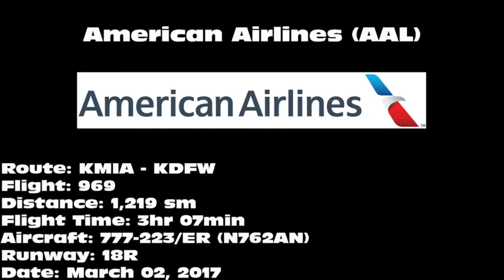American Airlines 777-223/ER [N762AN]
American Airlines 777-223/ER landing on 18R at Dallas/Fort Worth International Airport (DFW) on March 02, 2017